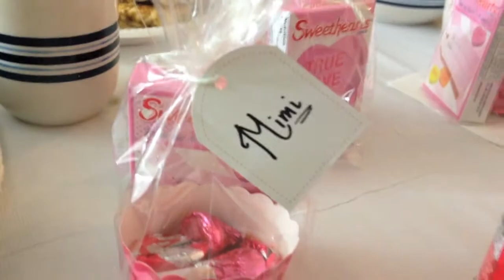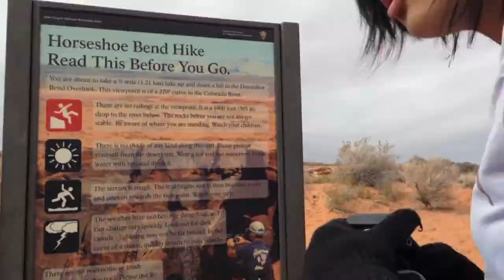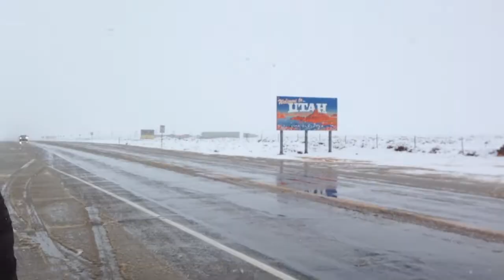Kayenta vlog 2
Rotation at IHS Feb-March 2015 = adventures in the wild wild west AZ UT NM Vega